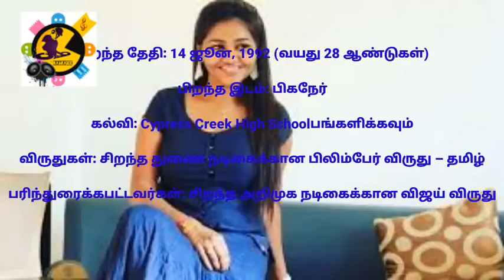Bigboss | session4 | contestant list|Ramugee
contestants chosen for Bigg Boss Tamil are usually well-known celebrities, unlike in Big Brother, where the contestants are among the ordinary public. Furthermore, for all who are willing to get enrolled in this exciting reality show, the procedures for Auditions & Registration Details 2020 are enlightened below.